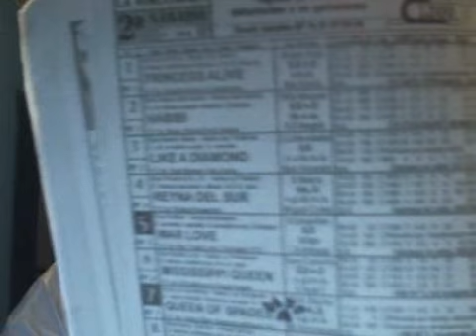EN LINEA CON EL 30-G, 10/05/2014